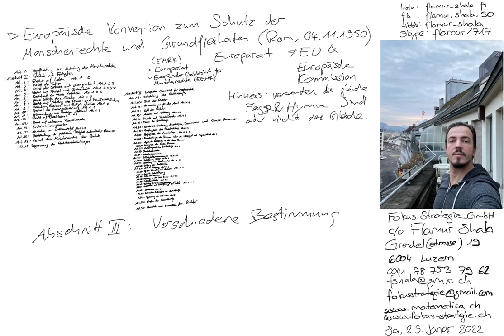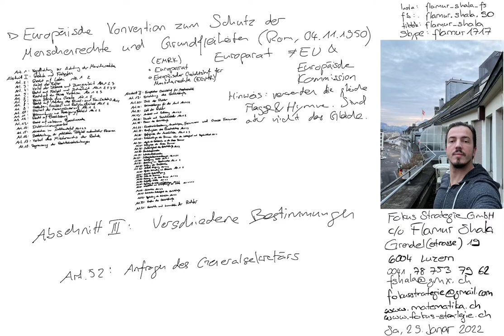EMRK Art. 52 | Anfragen des Generalsektretärs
Europäische Menschenrechtskonvention | Europäische Konvetion zum Schutz der Menschenrechte und Grundfreiheiten (Rom, 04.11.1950) | Europarat | Europäischer Gerichtshof für Menschenrechte (EGMR) | Obwohl Verwendung gleicher Flagge und Hymne wie die Europäische Union (EU), sind diese in jeglicher Hinsicht unterschiedliche Instititutionen.